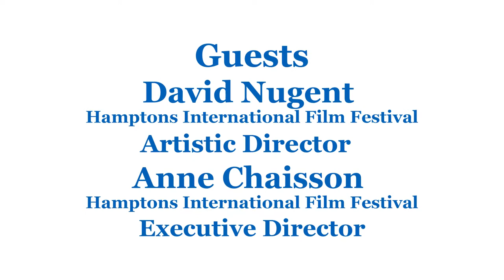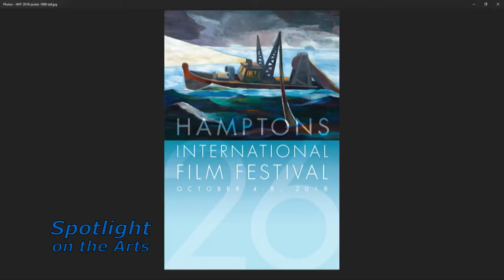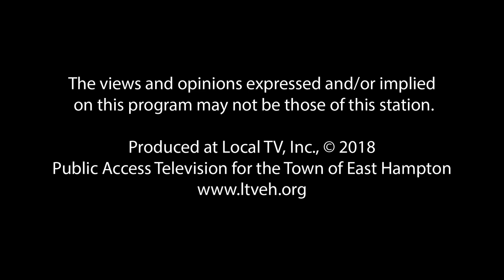Spotlight on the Arts: Anne Chaisson, David Nugent